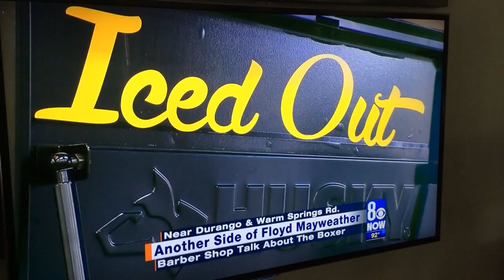Iced Out Barbershop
Jackie Starr of Iced Out Barbershop
Barber to World Champion Floyd Mayweather